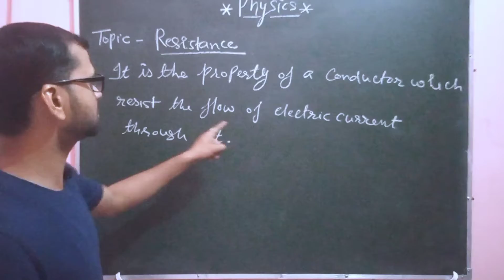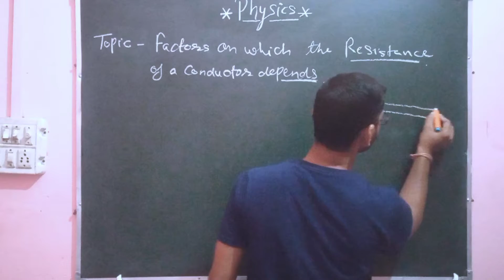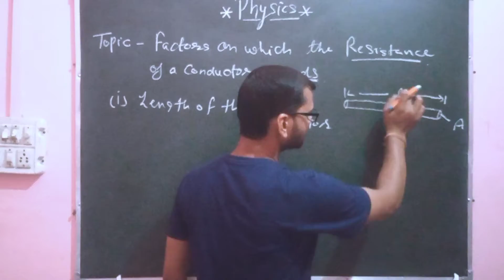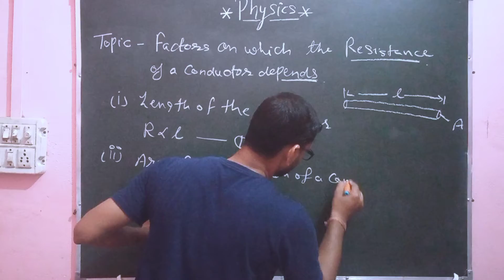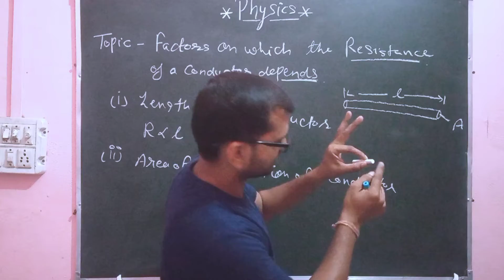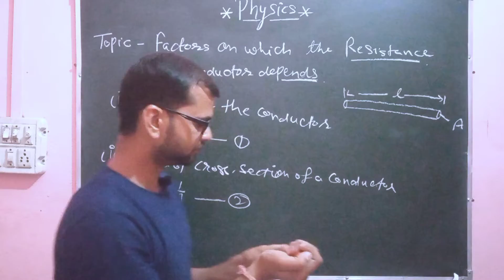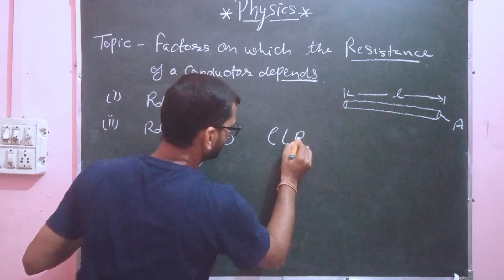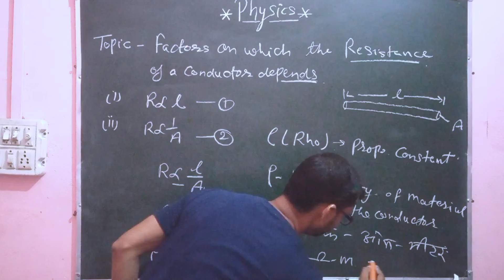Resistance and Resistivity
in this video we discussed about resistance and resistivity